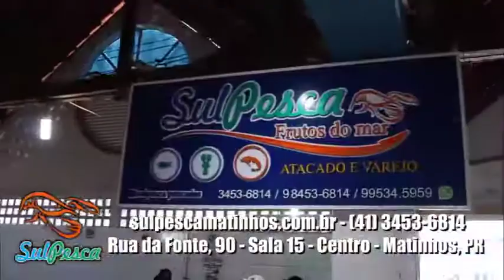Sul Pesca Matinhos – Comércio de Pescados Atacado e Varejo